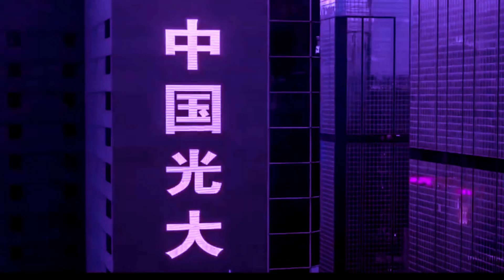A Cyberpunk short film by Tetrahedron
Cyberpunk atmosphere visuals
Soundtrack mixed by DJ TETRAHEDRON